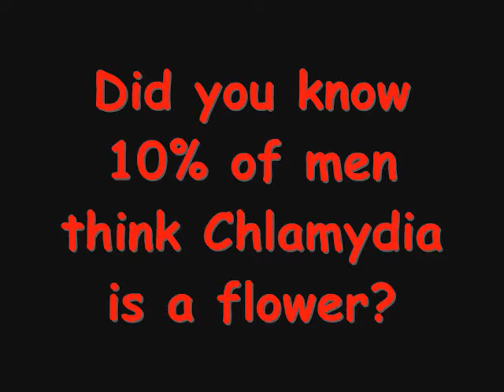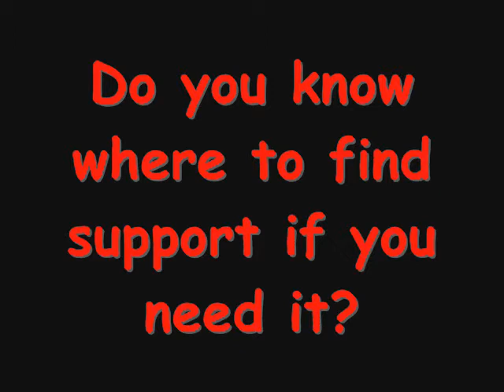Vote Emily #1 For Welfare!